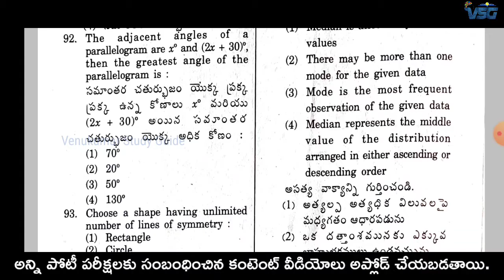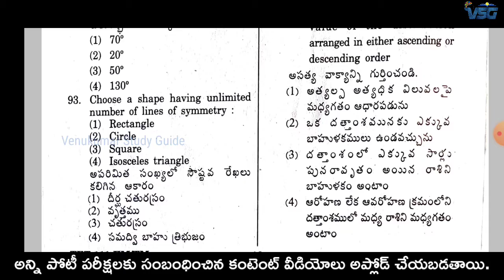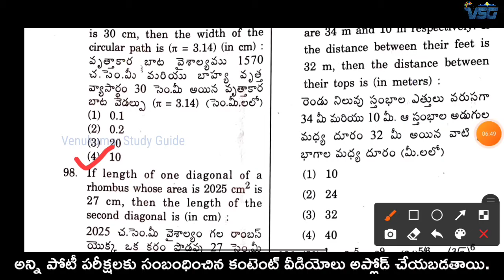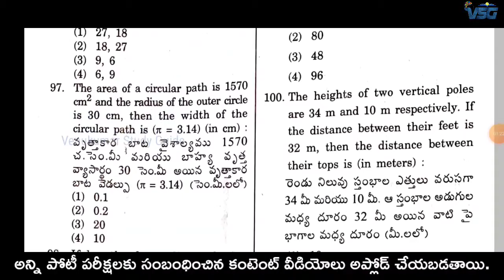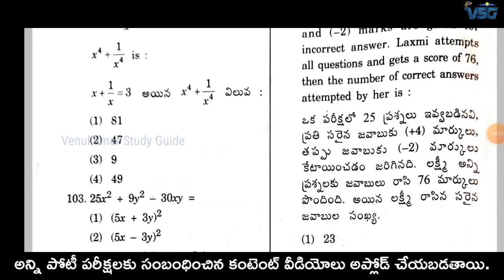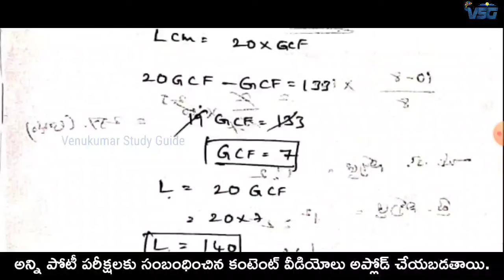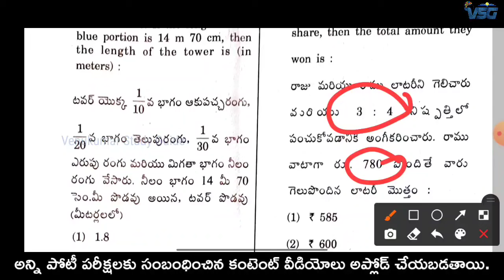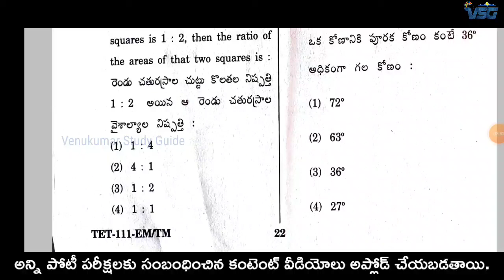TS TET 2022 Paper-1 Maths Key with explanation